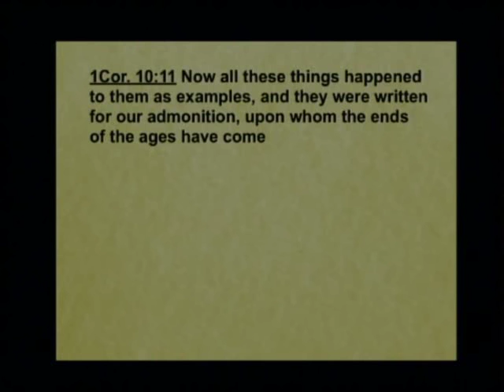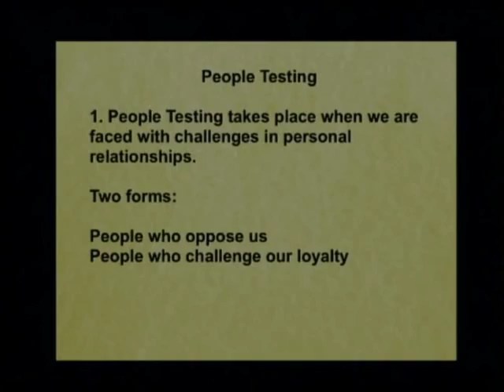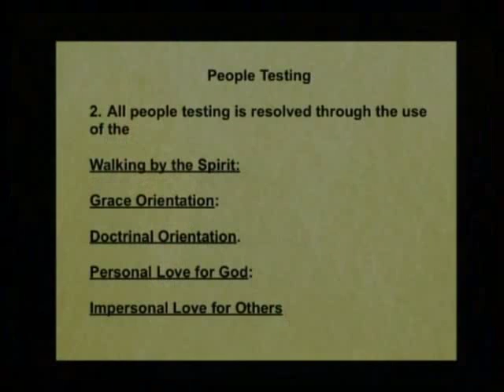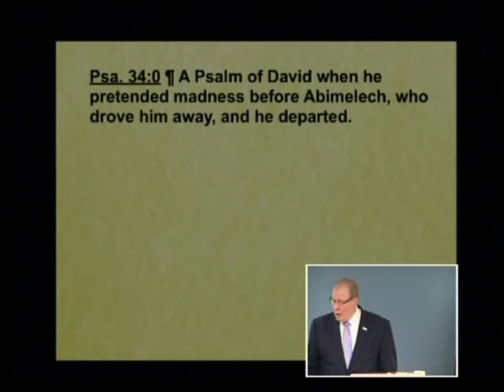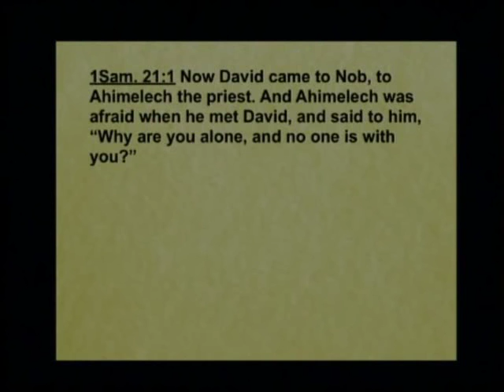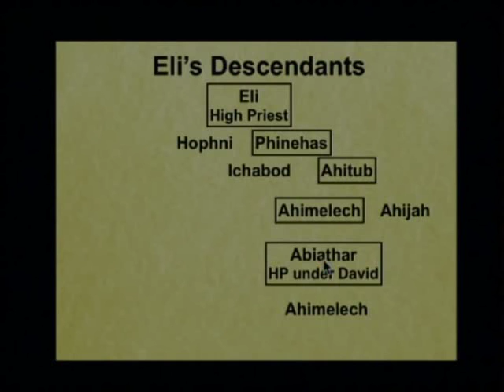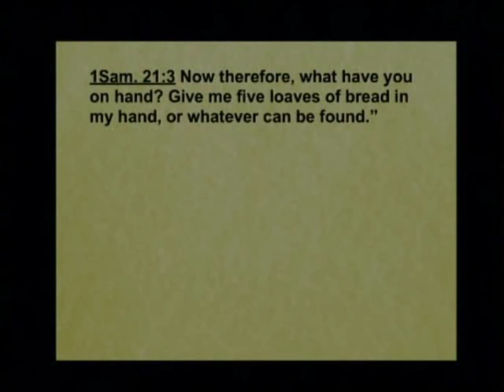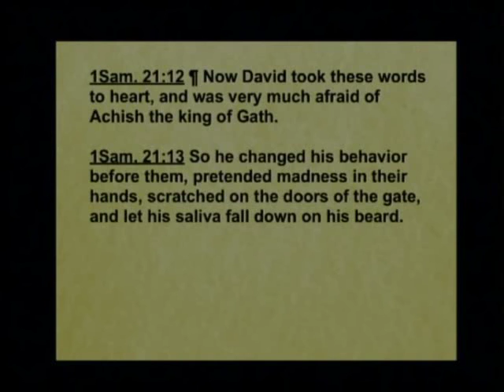Samuel 075b - Problem Solving: Wisdom Under Pressure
Problem Solving: Wisdom Under Pressure. 1 Samuel 21:1-15. Background: Psalm 34. December 13, 2016

Maybe you’ll never be fleeing from an angry king who wants to kill you like David was in this Bible chapter but there are lessons here you can apply to your own life. See that in Psalm 34 we get insight into what David is thinking. Hear four things about people testing and its purpose. Learn that the many aspects of fear is the basic sin but that “fear of the Lord” gives us confidence. When we face problems in our life, we can learn the importance of wisdom as we handle people testing.